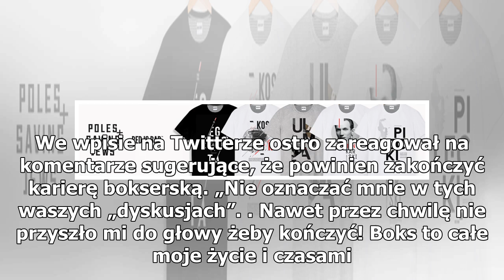Szpilka i Izu Ugonoh w MMA? Szef KSW zabrał głos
Zarówno Artur Szpilka jak i Izu Ugonoh przegrali swoje ostatnie walki bokserskie. Nic więc dziwnego, że natychmiast pojawiły się spekulacje odnośnie ich startu w KSW. Głos w całej sprawie zabrał Martin Lewandowski.Źle dla Artura Szpilki i Uzu Ugonoha zakończyły się ostatnie walki bokserskie. „Szpila...